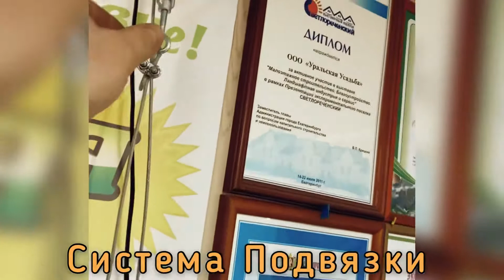СИСТЕМА ПОДВЯЗКИ ДЛЯ РАСТЕНИЙ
Скоро сезон посадок, пришло время подумать как подвязывать растения.

Система подвязки растений в теплице.
Тросовую систему подвязки можно натянуть в любом месте теплицы. Очень удобная  для подвязывания растений в теплице и незаменимая.
➡️ комплект подвязки состоит из:
● трос стальной в пвх, D3/4
● зажим N5
● карабин пружинный  N5
● пластина крепежная к каркасу
● саморез 5,5/19
● талреп - натяжитель N6
❗️Рекомендация:
1️⃣ Не нагружайте одну нитку троса больше 100-150кг.
2️⃣ Для установки вам понадобится шуруповёрт с битой на 7 и 8, пассатижи.
3️⃣ Натяжку троса делать после монтажи и по мере необходимости.

Отправляем комплекты почтой РФ или СДЭК
Стоимость Системы подвязки с фурнитурой -4 метра 280₽, каждый дополнительный метр -70 рублей.

❤ Мы работаем для Вас с 2010 года✅ Гарантия по снеговой нагрузке 10 лет,  до 550 кг/м2.✅ Собственное производство, от сварки до покраски.✅ Все наши теплицы разработаны и спроектированы, так что выдерживают снеговые и ветровые нагрузки.✅ Доставка транспортными компаниями в любой регион РФ и ближнего зарубежья.✅ Срок службы теплицы более 20лет

Заинтересовались?
За расчётом и консультацией
🏡 Екатеринбург ул Климовская 23
🖥 ural-usadba.ru